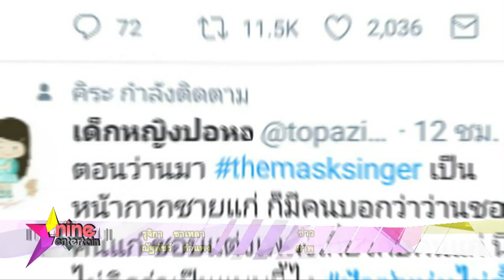“ฉอด – เอส” เคลียร์ข่าวป้าซุ่มทุ่มไม่อั้น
หลังจากเกิดแฮชแท็กฮิตสนั่นเมือง “ป้าซุ่มทุ่มไม่อั้น” ที่ชาวเน็ตยกให้
บิ๊กบอสเอไทม์ “ฉอด สายทิพย์” ที่ตีแผ่ชีวิตรักของเหล่าคนบันเทิงหลายคนจนลุกฮือเป็นกระแสเกรียวกราว แต่กลับไม่เคยเปิดเผยเรื่องรักของตัวเองเลยสักครั้ง แถมนักสืบออนไลน์ยังขุดคุ้ยทำเนียบหนุ่มๆ ที่เจ้าตัวสนิทสนมคุ้นเคยด้วย โดยเฉพาะหนุ่ม “เอส วรฤทธิ์” ทั้งคู่ก็เปิดใจพร้อมกันกลางงานนาฏราช ครั้งที่ 8 ว่า ถึงจะตกเป็นขี้ปากชาวบ้าน แต่ก็ไม่คิดมาก
ส่วนใครมองว่าคำชี้แจงของเจ้าตัวในรายการตัวเองนั้นไม่เคลียร์
พี่ฉอดแห่งวงการวิทยุบอกเลยว่า ไม่แคร์ เพราะตั้งใจพูดแค่สิ่งที่คิดว่า
เป็นประโยชน์เท่านั้น